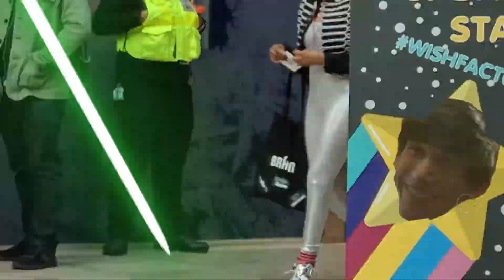The Greene Jedi ft.Mr.Greene | 60 Second Photoshop Speed Run | Photoshop Mondays #4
Featuring@ MR Greene.

Snapchat » mannyjammy